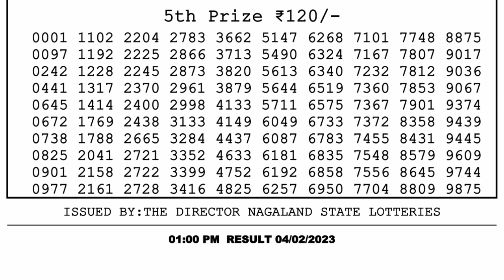🔴 Lottery Sambad Live 01:00pm 04/02/2023 Morning Nagaland State Dear Lottery Result Pdf Download